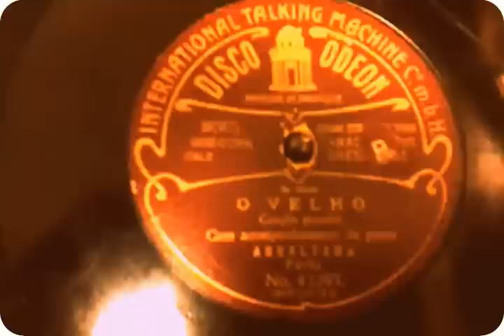O Velho - Assaltada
Cancao Popular Portuguesa
por: Assaltada
Com acompanhamento de piano
Porto
Gravacao Odeon n. 43292 de 76 rpm.
Anterior a 1925